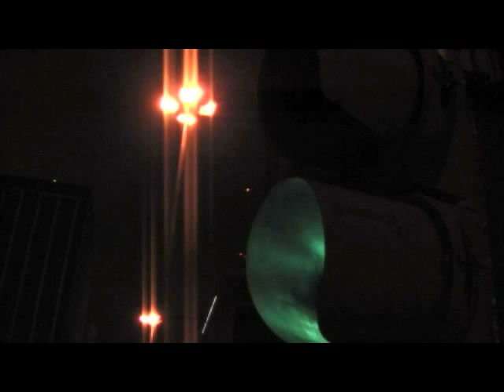The Grifters - The Casual Years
From "One Sock Missing" (1993).

It's all what you're thinking
You've been told not to blink
And your eyes go to sleep

Slow down...